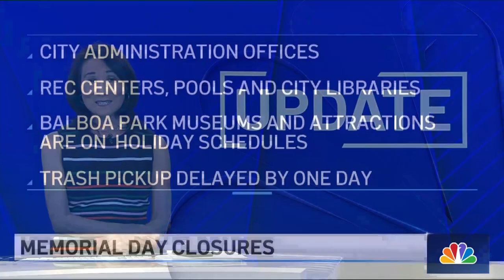San Diego Honors Fallen Heroes on Memorial Day | What's Up? | NBC 7 San Diego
San Diego honors fallen servicemembers with Memorial Day events across the county. And, tourists come to San Diego as COVID-19 cases rise. Plus, changes are coming to a program that allowed outdoor dining during the pandemic. Here’s What’s Up for Monday, May 30, 2022.